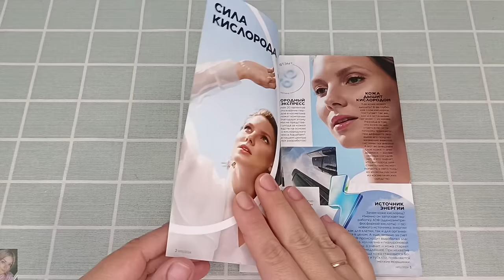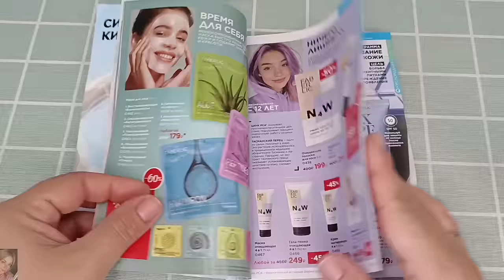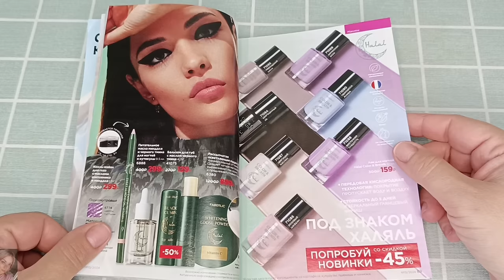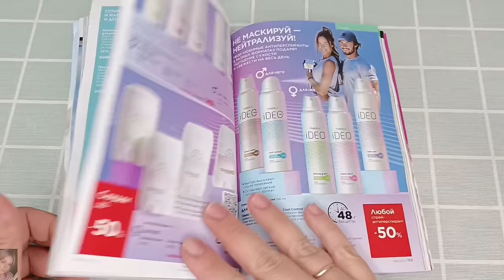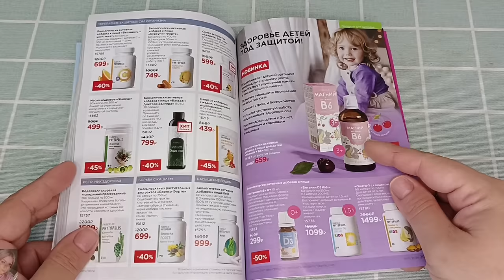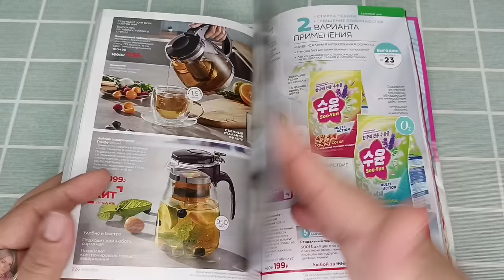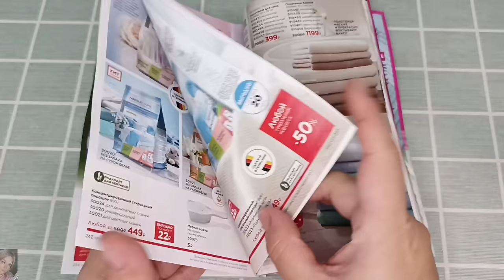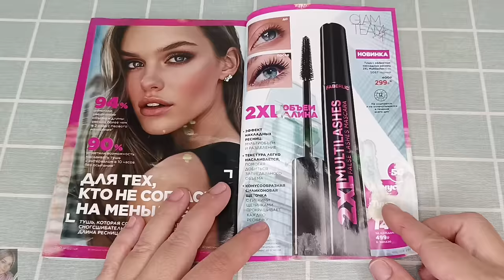❤️ FABERLIC 15 2024. ОТЗЫВЫ НА НОВИНКИ 🤩 ЕСТЬ И РАЗОЧАРОВАНИЯ 😒 ПЛАН ПОКУПОК НА ОСЕНЬ 🍁 АКЦИИ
ВСЕМ ПРИВЕТ!!!
В этом видео вместе с вами полистаем 15 каталог фаберлик 2024 года. Ответы на ваши вопросы, подробные отзывы на новинки, план покупок на осень и многое другое!